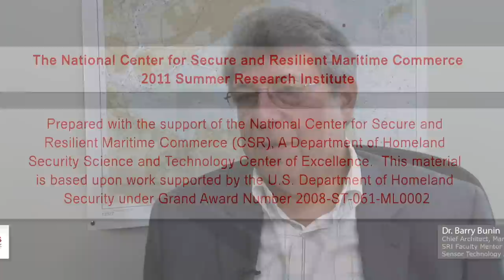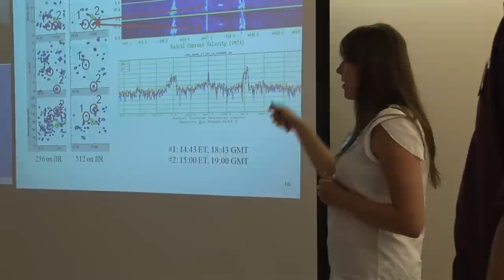Stevens Institute of Technology: CSR Summer Research Institute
Summer Research Institute (SRI) 2011

The CSR held its second annual Summer Research Institute, June 6 to July 29, 2011, at the Stevens Institute of Technology in Hoboken, New Jersey.  The program was led by a team of CSR researchers and educators.

Twenty-one students representing eight universities were admitted into the eight-week intensive summer research program.  Student representation included the following U.S. colleges and universities:

    * Stevens Institute of Technology (8 students)
    * University of Miami (3)
    * University of Puerto Rico (3)
    * Jackson State University (2)
    * University of Hawaii (2)
    * Rutgers University (1)
    * Norfolk State University (1)
    * SUNY Binghamton (1)

Collectively, the students represented a broad base of academic disciplines including Aerospace Engineering, Computer Engineering, Electrical Engineering, Maritime Systems, and Systems Engineering, to name a few.  Eight of the student participants were Master's and/or PhD students and 13 were undergraduate students in their junior and/or senior year of study.

The students were organized into two research teams: The Sensor Technology Applications in Port Security Team led by Faculty Mentors Dr. Barry Bunin, Chief Architect, Maritime Security Laboratory and Dr. Alexander Sutin, Research Professor, Stevens Institute of Technology and The Consequence Assessment and Management Team led by Faculty Mentors Dr. Julie Pullen, Director Maritime Security Laboratory and Dr. Philip Orton, Research Associate, Stevens Institute of Technology.

Working closely with their designated faculty mentors the students were given the collective challenge of utilizing sensor technologies and plume modeling forecasts to assess the potential impacts of a radiological dispersion and oil spill in the New York Harbor.

Program Outcomes

The outcomes from this summer's program contributed to the Center's research and development of new tools and technologies to enhance our nation's maritime domain awareness.

Student achievements included the development of a new web interface called Magello and a new graphical user interface that tracks vessel traffic abnormalities.

Created by members of the Consequence Assessment and Management Team, the Magello web interface pulls together multi-source data that can be overlaid and displayed collectively in one user-friendly interface.   The data sources used include AIS, ocean currents, atmospheric plume models, ocean spill models and other remote sensing applications. The data inputs draw upon feeds by NOAA, GNOME, NYHOPS and COAMPS to name a few.  This "one-stop shop" interface has the potential of providing first responders and decision-makers with modeling and simulation capabilities, and critical environmental and atmospheric information during emergency and crisis situations.

Students in the Sensor Technology Applications and Port Security Team utilized multiple sensors in a layered approach to enhancing maritime domain awareness.  The team successfully developed a graphical user interface that can assist in the identification of vessel traffic abnormalities.  This information system can potentially increase surveillance capabilities for maritime security practitioners and port security.

The student teams were each responsible for preparing a final research paper and presenting their research in a formal presentation to CSR faculty and invited guests from the Department of Homeland Security and the United States Coast Guard.